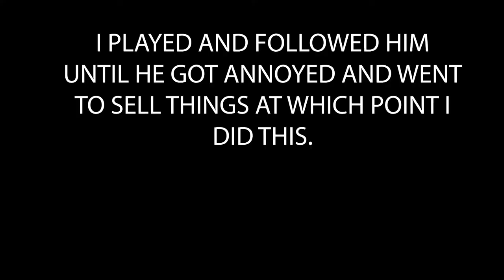Sea of Thieves Fail Stream Highlights Ep. 3 | Axel Grave Fail Inc | SoT Game Play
Axel is still new to the sea and the life of a water sneak. This will have a lasting comedic affect on his quest to finish a chicken crate quest from the trading company. Oh Axel you silly
We know that we’re late to the party but we hope you still enjoy watching Axel, Forge, Nazamura and Vextris Fight Skellies, Find Treasure, and of course get sunk by better pirates :)